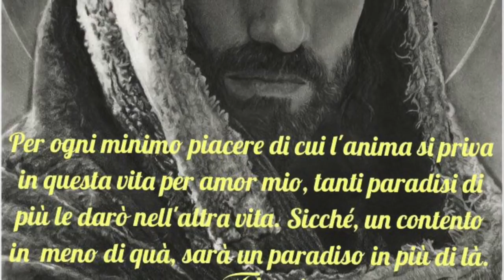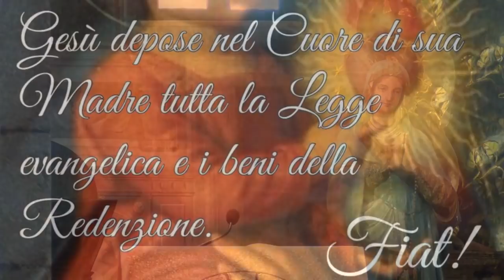Liberi e felici di credere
Il discorso di San Paolo all'areopago. Attraverso la pedagogia di San Paolo si comprende come Dio vuole interloquire con la creatura, sollecitando la sua coscienza e provocando una personale, libera e responsabile risposta di fede alla sua rivelazione e alla sua chiamata. Omelia Mercoledì 9 Maggio 2018, sesta settimana di Pasqua